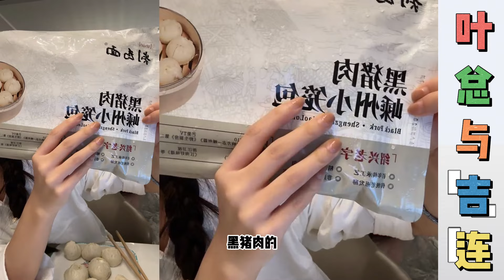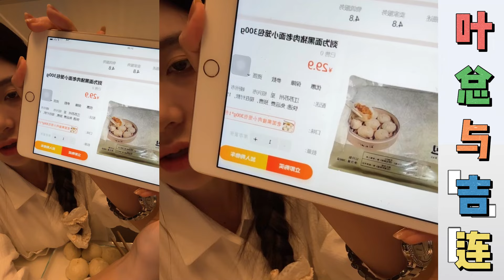叶总与吉连：吉连叶总订婚了么，什么时候扯证，吉连说订完婚后就拍证，吉连叶总计划好了。